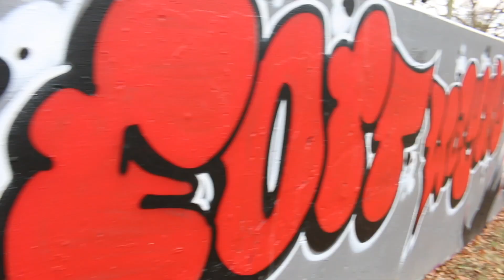By Any Means Necessary | Redemption Church Fort Wayne | Dr.Khalid Griffin